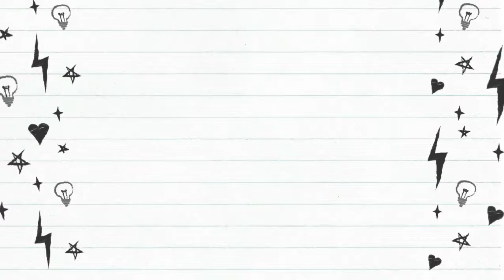VEGETABLE & MEAT PURÉE FOR BABIES 7 MOS + | BROCCOLI, CHICKEN, SPINACH, SWEET POTATO, OATS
"DID YOU KNOW THAT WHAT YOU FEED YOUR BABY IN THEIR FIRST 1000 DAYS WILL IMPACT THEIR LIFETIME HEALTH AND WELLBEING?"

I ENCOURAGE YOU MAMAS TO FEED OUR BABIES  HOME-MADE and ORGANIC AS BEST POSSIBLE.
IT ONLY TAKES 30 MINS TO 1 HOUR OF YOUR TIME IN EXCHANGE FOR THEIR HEALTH. :)

~~A HEALTHY BABY IS A HAPPY BABY!!! :) HAPPY COOKING AND HAPPY FEEDING MAMA!!!

VEGETABLE PURÉE FOR BABIES 6 MOS + | BEETS, CARROTS, SWEET POTATO, OATS with BREASTMILK | BABY FOOD RECIPE

Z's SILICON SUCTION BOWL USED

Z's SPOON USED

How I edit my video:

*for filming: iPhone XS max
*for editing: iMovie/WondershareFilmora9